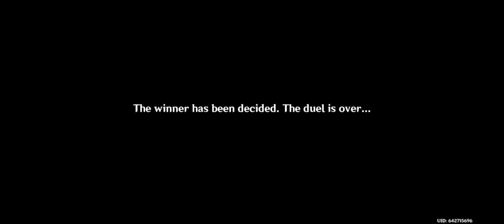Genshin Impact Gameplay Extreme Beetle Brawl Ending